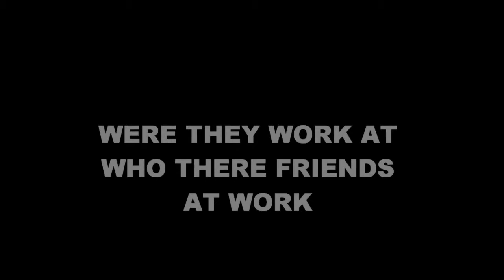THE BIG TRIP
THERE LIFE LOL